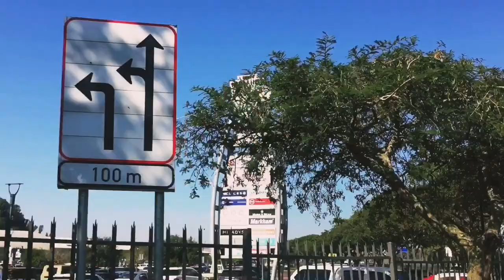PMB Road Trip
Jordan, Justin and myself decided to hit Pietermaritzburg for a weekend, this is actually the first video I ever made, a little random but hope you enjoy, like share comment and don’t forget to sub!!